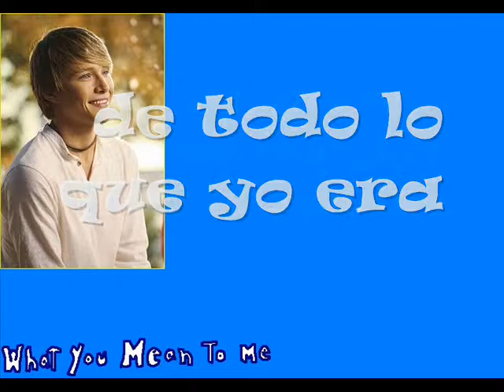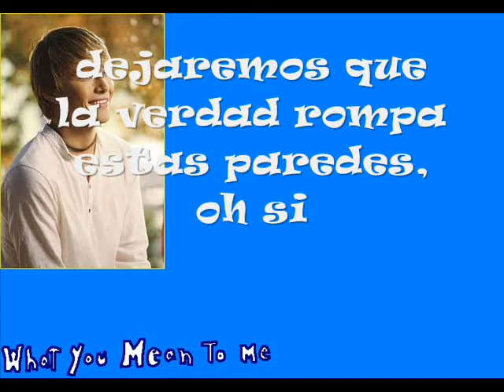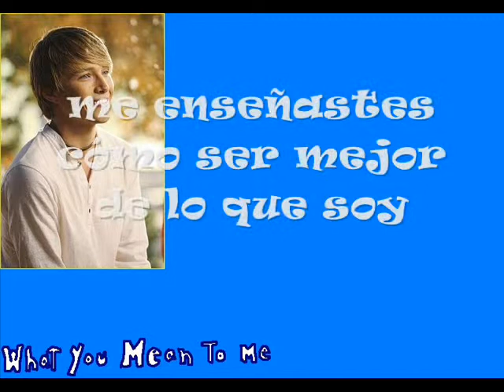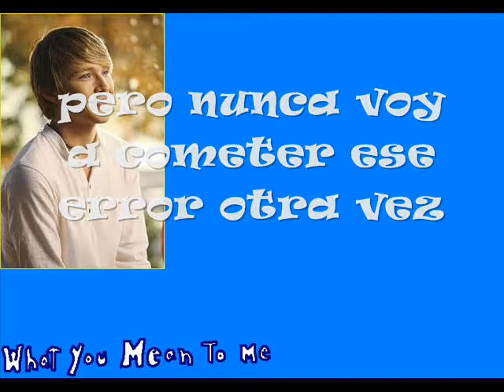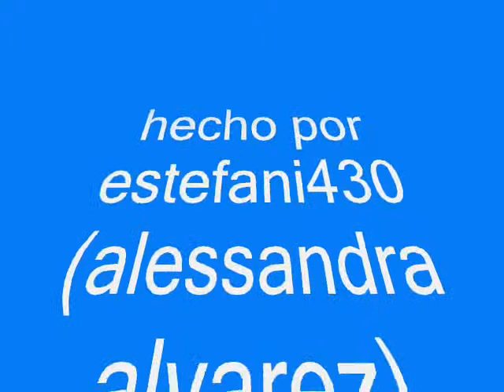what you mean to me - Sterling knight (traducida al español)